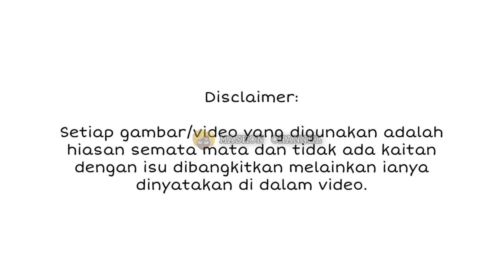AKHIRNYA KAKAK FIZO OMAR SENDIRI KELUARKAN KENYATAAN INI, JELASKAN APA YANG BERLAKU